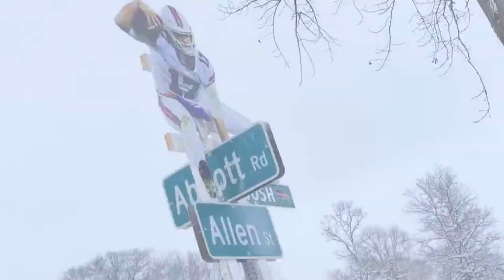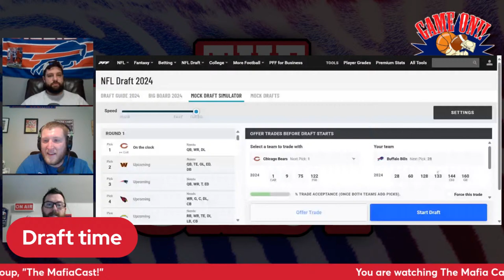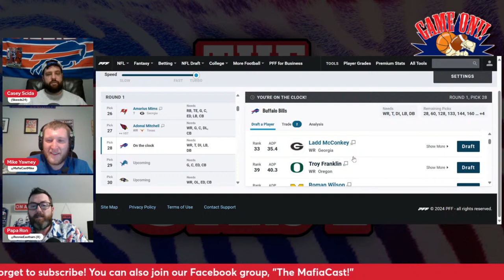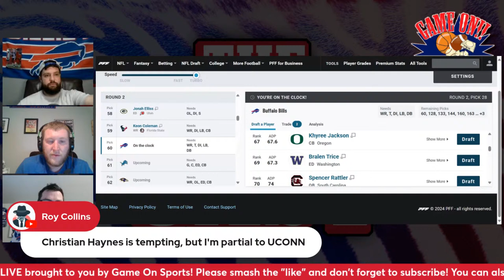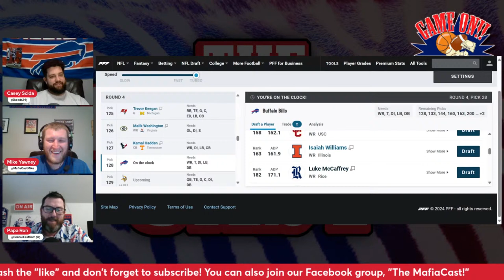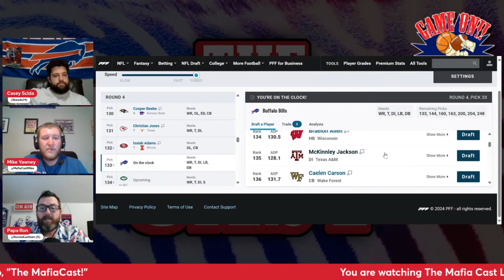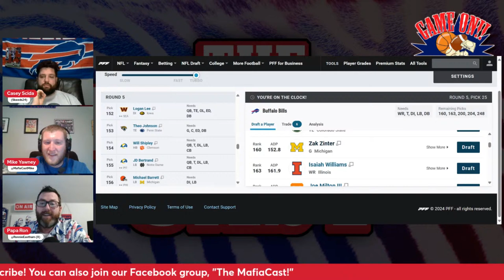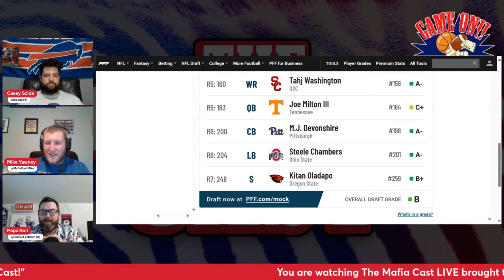The Mafia Cast: Stefon Diggs is out, who's the new number one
It's never a dull moment at One Bills Drive these days.  The Mafia Cast team chats about life without Diggs, who will be Buffalo's new number one, and what should the Bills do going forward.  We also promised a mock draft, and we delivered.